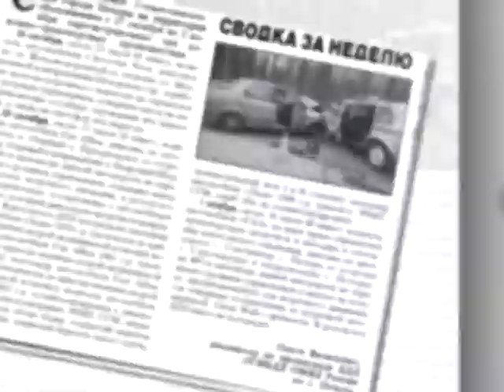АНОНС ГАЗЕТЫ, ТРК «волна-плюс», г. Печора, от 05 11 2020